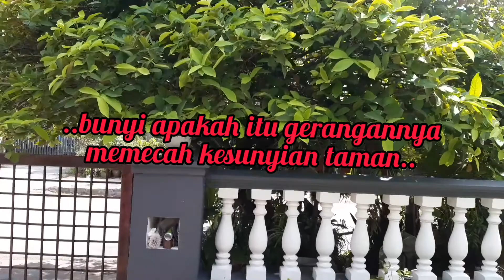BERGADUH BERPATAH ARANG BEREBUT TANAH SEKANGKANG KERA KEBUN BANDAR APSS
Perkongsian  kisah perebutan kawasan oleh abang kawasan.sayang saya tak mampu membantu